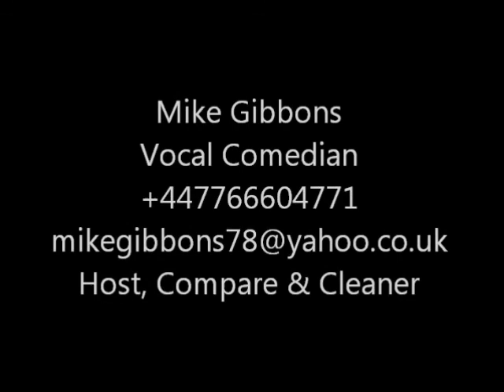Mike Gibbons Show Reel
A Look at vocal comedian Mike Gibbons